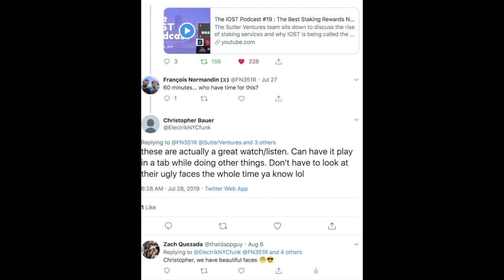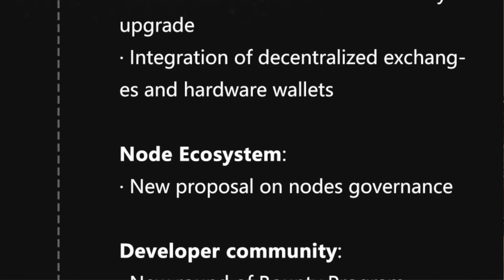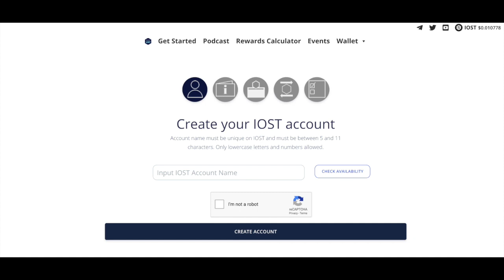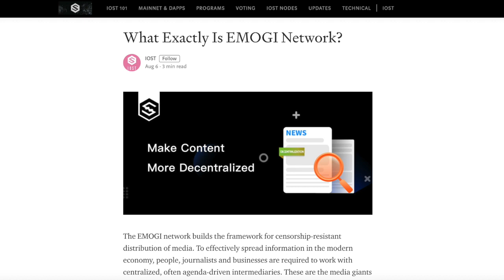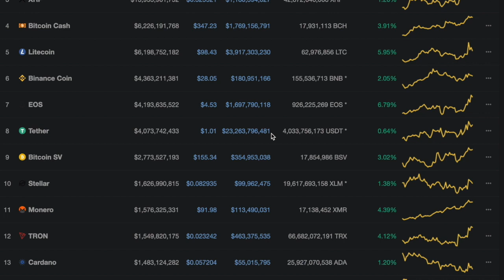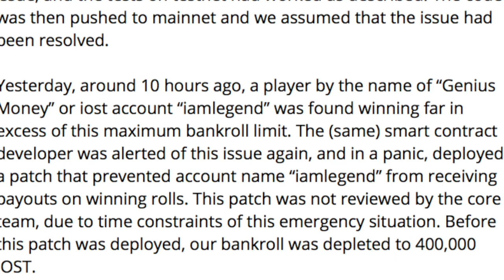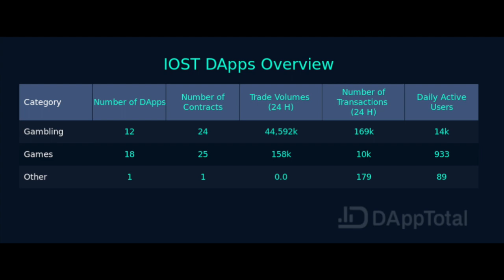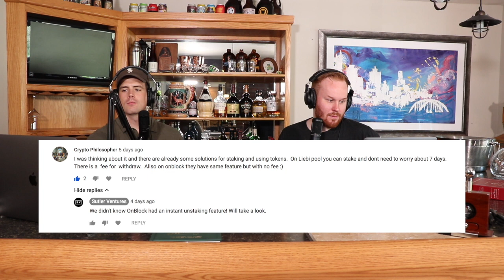The IOST Podcast #21 : Emogi Network & Roadmap!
The Sutler Ventures team discusses the latest from the Emogi Network announcement and IOST Roadmap release.

We also discuss an Inside IOST Wallet creation service, an IOSTPlay contract exploit (hack?), and a Dapp Roundup from the IOST team.

And, of course, Dimitry is back with his latest technical analysis for IOST, BTC, ETH, and EOS!

Anything in particular that you'd like to hear form us in the next episode of The IOST Podcast?